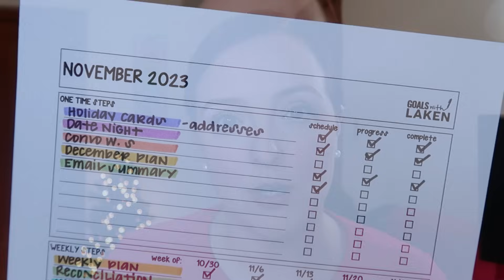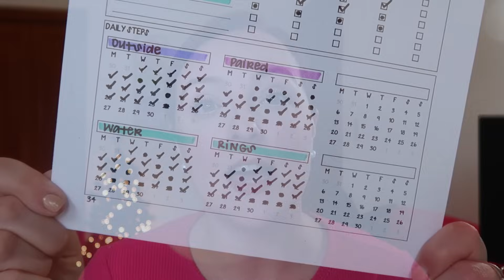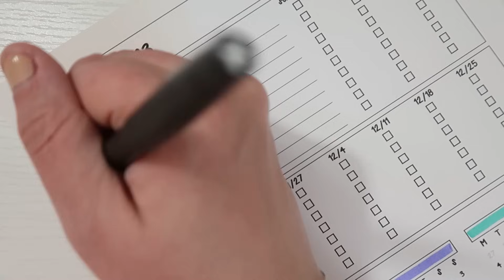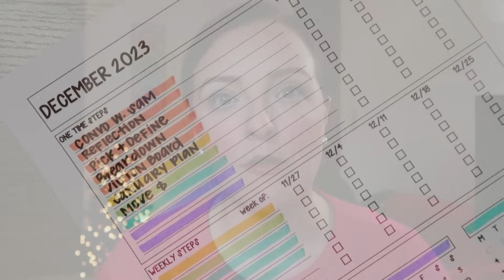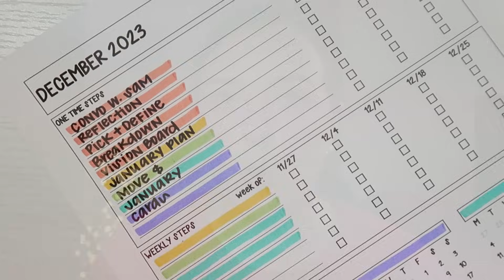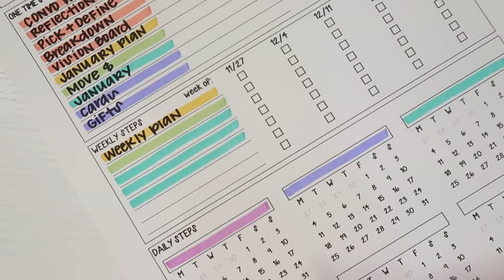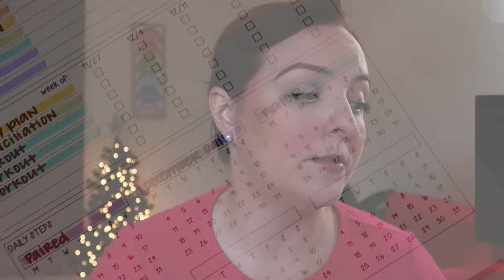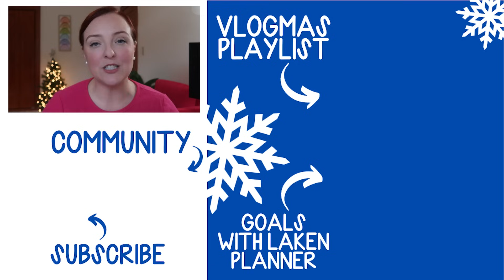MONTHLY GOAL CHECK IN | DECEMBER 2023 | VLOGMAS DAY 1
Welcome to Vlogmas! I am so excited to spend the holiday season with you! This is my sixth year doing Vlogmas and this year's videos will be mostly daily vlogs with some of my personal goal setting thrown in! Happy Holidays!

►Goal setting in 2024!

►Video Overview:
00:00 → Intro
02:05 → November One Time Steps
06:45 → November Weekly Steps
08:06 → November Daily Steps
12:05 → December One Time Steps
18:56 → December Weekly Steps
21:28 → December Daily Steps

My name is Laken (like bacon!) and I am a millennial, Texas girl living in Chicago with my husband, cat, and a newborn little girl! I am on a mission to inspire and educate you to live out your best life through strategic goal setting!